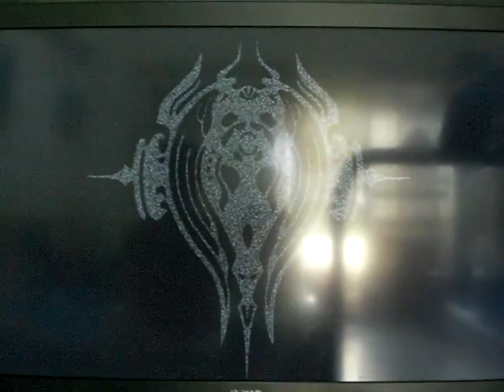潘朵拉之塔˙結局B.avi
親密度約5，並給予12個主肉後。
(剪掉戰鬥過程與工作人員跑馬燈)
總覺得，其實0號還滿有魅力的－(？)